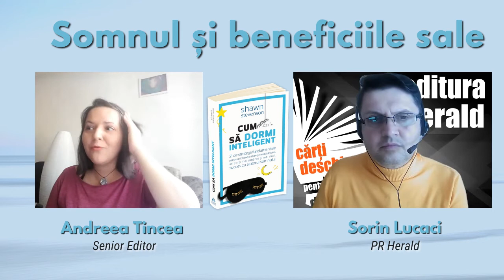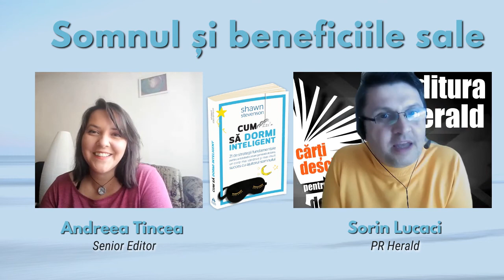Somnul și beneficiile sale - Andreea Tincea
Somnul suficient și de calitate este esențial în păstrarea sănătății. Am vorbit despre somn și rolul critic pe care îl are în funcția imunitară, pornind de la cartea „Cum să dormi inteligent" de Shawn Stevenson, împreună cu Andreea Tincea (Senior Editor) și Sorin Lucaci (PR Herald).

Shawn Stevenson pune somnul în lumina reflectoarelor publicând o carte care te învață, cu zâmbetul pe buze, cum să iți creezi o rutină de dormit care să producă un efect pozitiv maxim în viața ta, pe toate planurile: de la „perioada de aur” din zi în care somnul este cel mai hrănitor pentru corpul uman la efectul tehnologiei și al luminii de ecran asupra creierului, de la importanta luminii solare și a conectării cu natura la practici meditative care ușurează intrarea în faza de somn și organizarea conștientă a spațiului de dormit.

Cu un trecut de sportiv și trecând el însuși prin experiența unei recuperări fantastice în urma unui accident pe pista de alergare, Stevenson prezintă lumii întregi tehnicile și pașii prin care el și-a îmbunătățit calitatea vieții, dar și rezultatele cercetărilor care stau în spatele acestor soluții.

📖 „Cum să dormi inteligent. 21 de strategii fundamentale pentru a dobândi un corp mai sănătos, o stare generală de bine și mai mult succes cu ajutorul somnului"